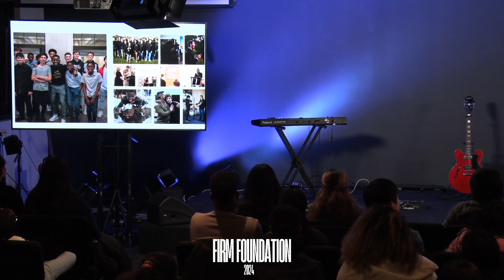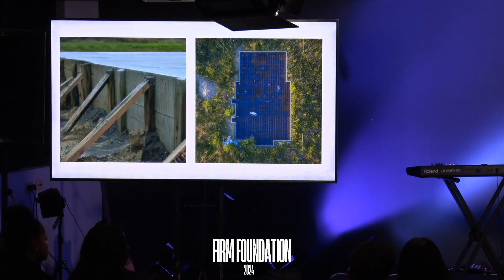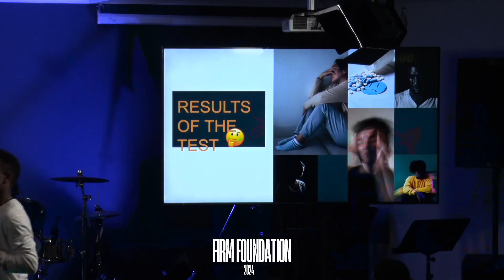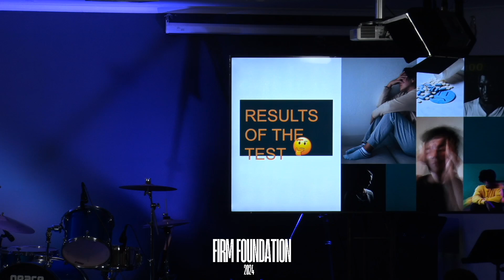Prayer Foundation: Firm Foundation Conference 2024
Sermon from Eric Kwasi Agyeman at Firm Foundation Conference 2024